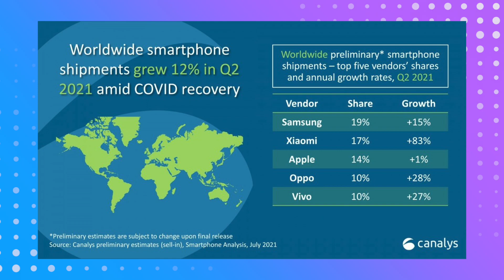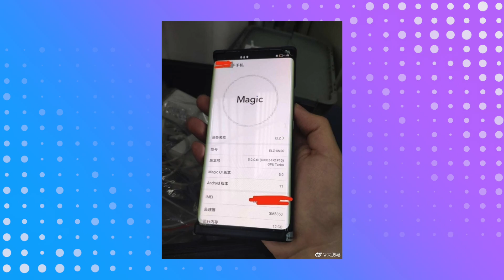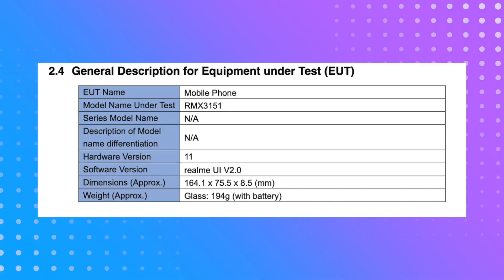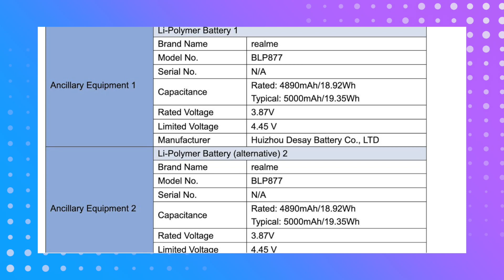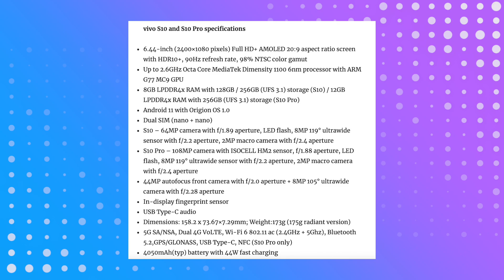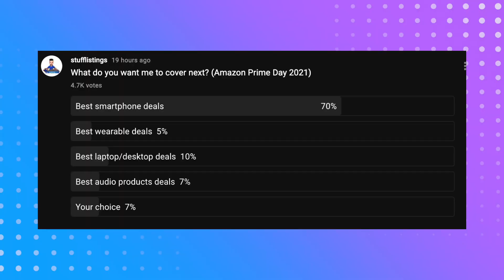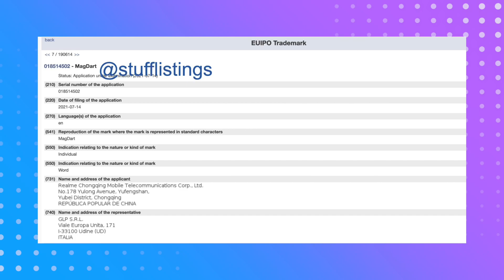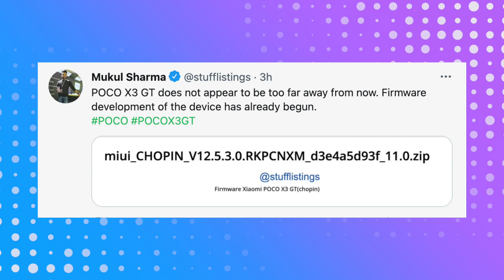POCO F3 GT vs Nord 2, Redmi Note 11 Pro, POCO X3 GT, Realme copies Apple? (MagDart), Airtel 5G...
Hey guys, this is Mukul Sharma AKA stufflistings. For the 868th episode of Tech Stuff, I have informed you of the following -

Xiaomi becomes the world's second biggest smartphone maker
Honor Magic 3 launching on August 12. Alleged hands on image leaked on Weibo
MediaTek announces Helio G96 and Helio G88 chips focusing on mobile photography
OnePlus Buds Pro officially teased
Realme RMX3151 receives the FCC certification. Will feature a glass back, Realme UI 2.0, 8.5mm thickness, and a 5,000mAh battery
A new Redmi smartphone (with the model number 21091116UC) visits the IMEI database
Realme GT Master Edition and Realme GT Master Explorer Edition officially teased. Master to feature Snapdragon 870
Nokia XR20 first look
Redmi Note 11 Pro concept renders emerge
Realme files the trademark for MagDart. Could most likely be an upcoming fast wireless charging tech like Apple's MagSafe
POCO F3 GT will feature dual stereo speakers with Hi-Fi surround sound
POCO X3 GT does not appear to be too far away from now. Firmware development of the device has already begun
Noise ColorFit Ultra with 1.75-inch display, SPo2 monitoring, 60 sports modes launched at an introductory price of Rs. 4499
vivo S10 and S10 Pro with 6.44-inch FHD+ 90Hz AMOLED display, Dimensity 1100, up to 12GB RAM, 44MP + 8MP front cameras announced

Video highlights as timestamps:
00:00 Introduction
00:15 Xiaomi becomes number 2 in the world
00:51 Honor Magic 3
01:20 MediaTek Helio G96 and Helio G88 announced
01:47 OnePlus Buds Pro renders and specs
02:36 Realme G1 specs
03:29 Redmi 10 Power
04:02 Airtel 5G
04:22 Nokia XR20 first look
05:11 Noise ColorFit Ultra
05:47 vivo S10 and vivo S10 Pro launched
06:04 Realme GT Master Edition and Realme GT Master Explorer Edition
06:50 Redmi Note 11 Pro
07:28 Kal ka poll aur aaj ka poll
07:59 Realme MagDart
08:49 Bhidu log ki timestamp
09:17 POCO X3 GT
10:28 POCO F3 GT
10:56 Aaj k lie itna hi
11:10 Mehngi wali endscreen

Also Watch "[Breaking] This is the OnePlus Nord 2 - Price, Specifications, First Look, and More 🔥🔥🔥"